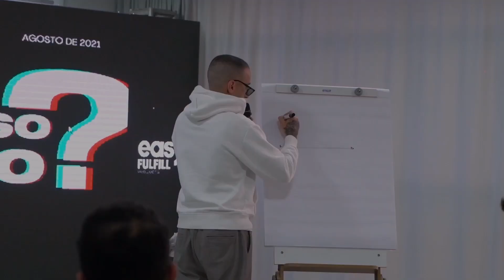EVOLUA SUA PROMESSA FAZENDO ISSO! | Kayky Janiszewski | Cortes Família On